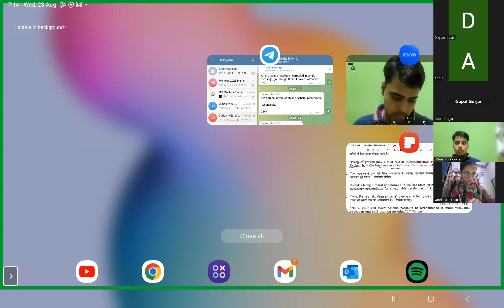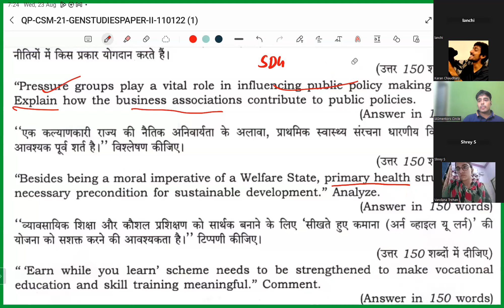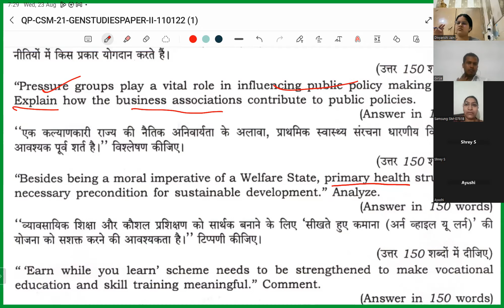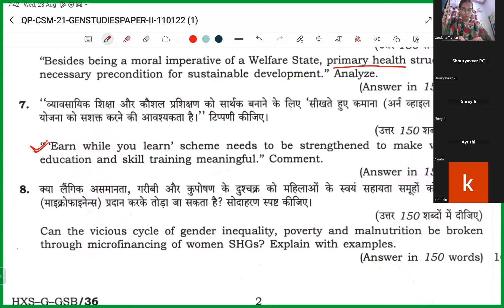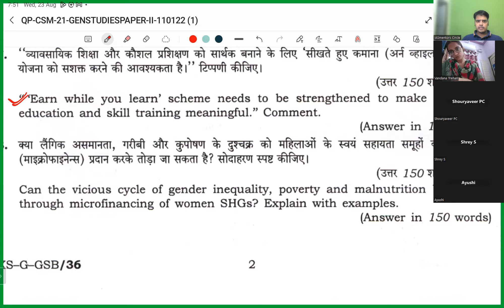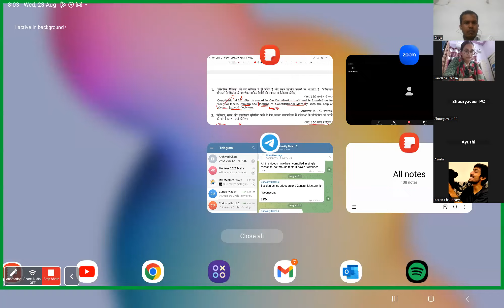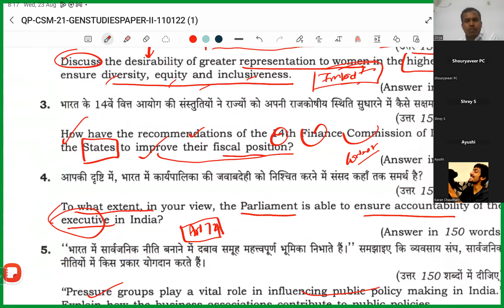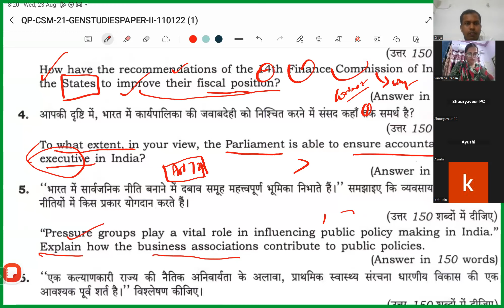Curiosity Batch: Utkarsh Sir discusses approaches to writing UPSC MAINS questions.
Myths about Answer Writing
1. You have to start with Day 1.
2. You have to write answers in time bound manner from DAY 1.

Facts About Answer Writing.

6 Stages of the Answer Writing

1. The Art of Answer Writing is unique, you can learn on your own by analyzing toppers copies, but a Mentor/Guide can drastically drop the time taken by you.

2. You need not to do mindless answer writing rather than gradual handhold answer writing.

3. What are checkpoints before you expect a good answer?
a) Whether you Understand commands?

b) Whether you know how to read questions? whether you know how to address/ understand the demand of questions?
(Addressed in this video)

c) Whether you know how to write/ what to write in the Introduction/Conclusion?

d) How to structure the question?

e) What to write in the body and how to enrich your answer?

f)  how to practice? What to practice?  from where to practice?

Team IAS Mentor Circle through its Curiosity Batch and Sangharsh Batch, works on above stated areas. We ensure handhold to make you, mains 2024 ready.